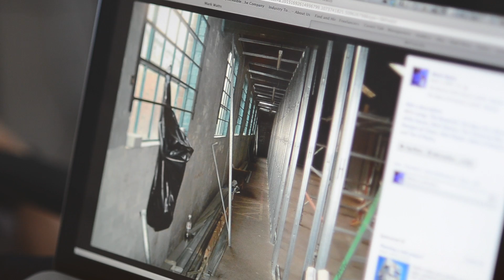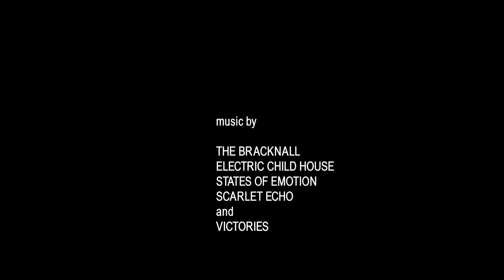The One About Mark And Stuff | The Unsung | Episode 1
He borrowed £40K off his old man's mortgage - to build a rehearsal studio from scratch. On the hope - that people would turn up...

The Unsung Full Episode 1
The Unsung music documentary provides a hilarious and emotional insight into the less beautiful world of real talent with integrity, struggling to be heard and progress in an industry renowned for it's up and down roller-coaster careers. Based at Essex rehearsal & recording studio The White Room.

Featuring